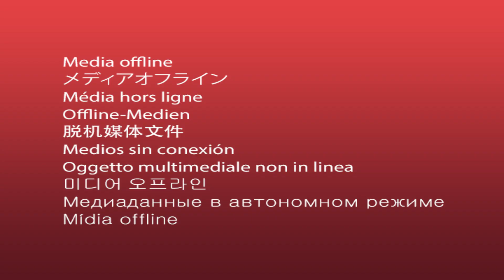1v1 Tournament - Q2 RD3 - TLOUGamer vs Murderboy88 & KieranW99 vs Mub-X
What's going on everybody and welcome to these Round 3 matches for Quarter 2 of the 1v1 Tournament.

TLOUGamer vs Murderboy88
Kieranw99 vs Mub-X

Check out these wonderful people who helped edit some of these tournament videos.

Follow me on any of the below.  Twitter is the best way to get hold of me outside YouTube.